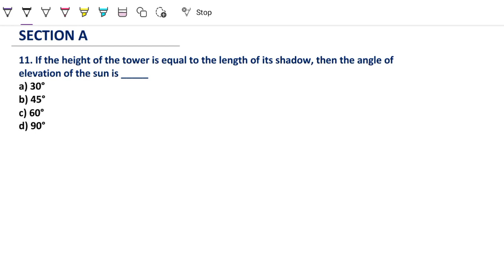If the height of the tower is equal to the length of its shadow, then the angle of elevation of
Class 10th Basic Math Sample Paper Solution 2024...

basicmathsamplepaper2024
basicmathsamplepaper2023-24
class10basicmathsamplepapersolution2023-24

11. If the height of the tower is equal to the length of its shadow, then the angle of
elevation of the sun is _____